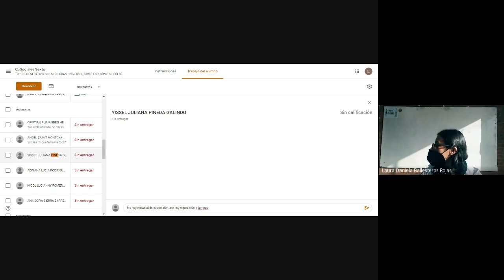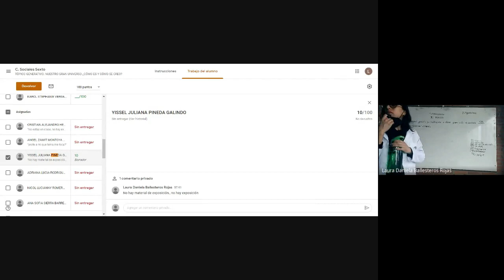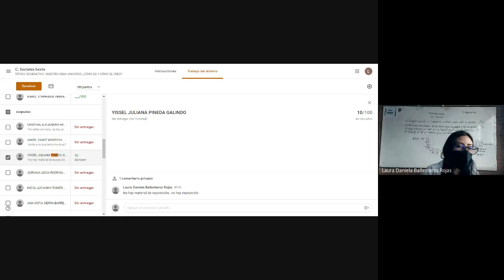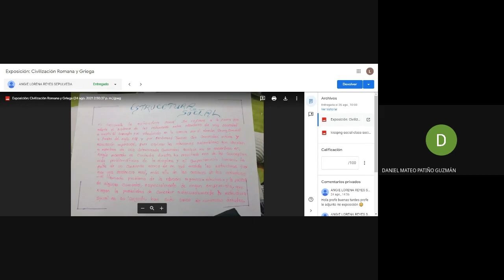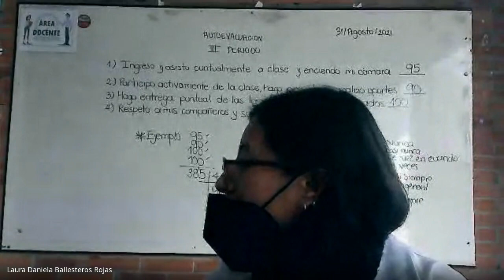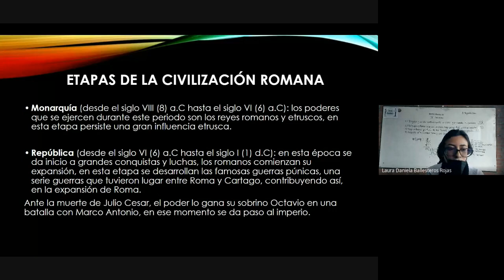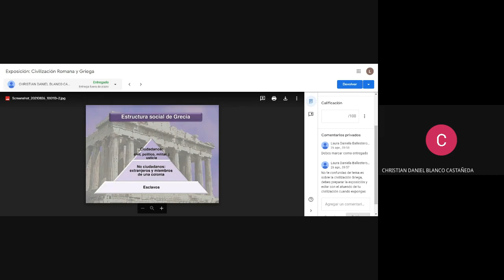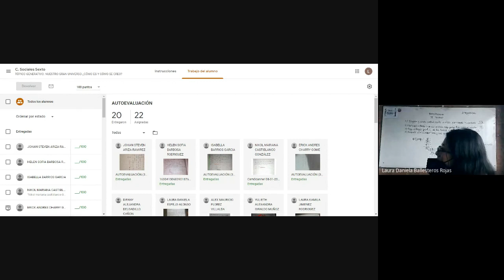Ciencias Sociales Grado 6° Exposiciones Grecia y Roma 31 de agosto